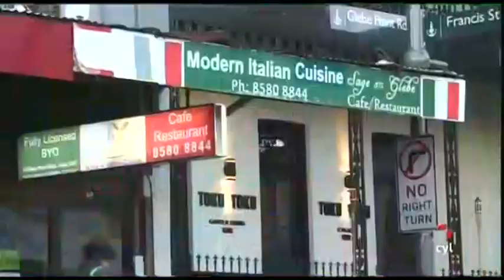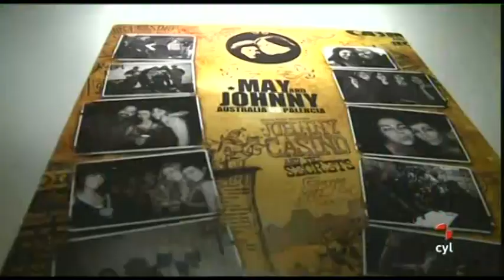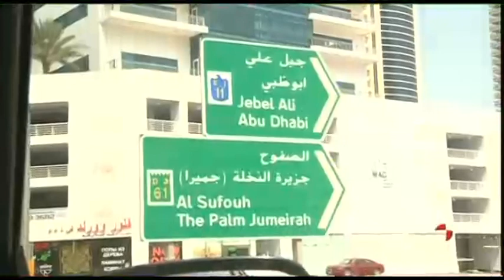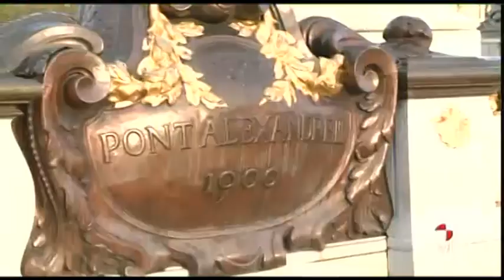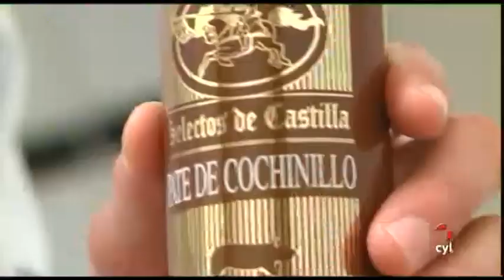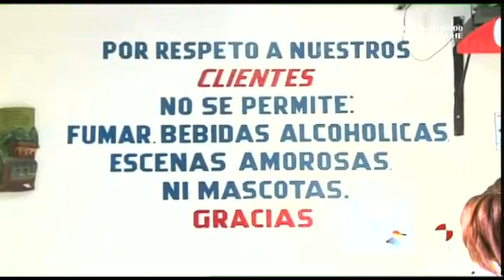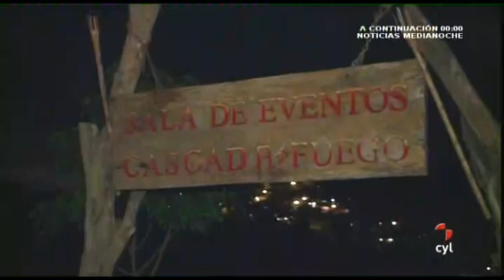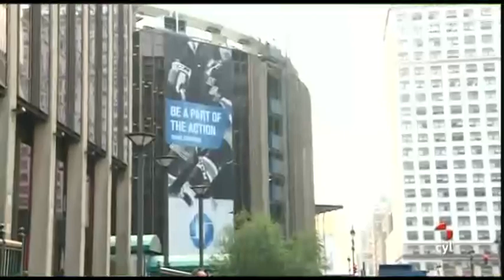CASTILLA Y LEÓN EN EL MUNDO - La vuelta al mundo en 90 minutos (22/10/2012)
| La vuelta al mundo en 90 minutos (22/10/2012)